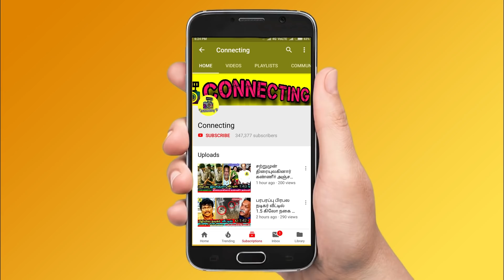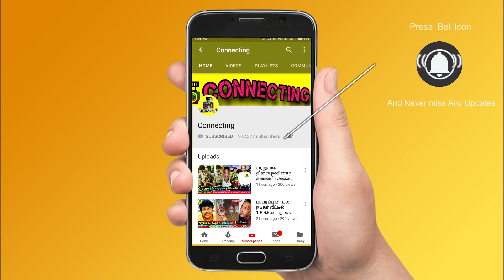கவனித்தீர்களா ? Viswasam Big Mistakes | Viswasam Official Second Look BREAK DOWN | Ajith Kumar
கவனித்தீர்களா ? Viswasam Big Mistakes | Viswasam Official Second Look BREAK DOWN | Ajith Kumar | Viswasam Teaser | Viswasam Breakdown | Viswasam Official Teaser ! Viswasam Trailer | Viswasam Official Trailer ! Second Look | Ajith Kumar Interview | Vijay Sethupathi Interview | Ajith Interview | Sarkar | Sarkar Movie | Hot Tamil Cinema News

Viswasam Second Look Breakdown and Things you Missed on Viswasam Look

Kollywood Celebrities about Ajith Kumar and Kollywood Celebrities about Viswasam Official Second Look

Tamil Actors about Viswasam Movie

BREAKDOWN: Viswasam Official SECOND LOOK | Ajith Kumar| Nayanthara | Siva

Viswasam Breakdown ! Viswasam Official Second Look Breakdown

Viswasam Official SECOND LOOK! | Ajith | Nayanthara | Siva

VISWASAM Official Second Look | Thala Ajith, Nayanthara | Hot Tamil Cinema News

The colorful and joyous second look of Thala Ajith's Viswasam is released. The movie is slated to be released for this pongal.

Viswasam Second Look - Ajith | Happy Pongal 2019 | Siva | Nayanthara

VISWASAM Official Second Look | Thala  Ajith Kumar | Siva | Nayanthara

VISWASAM Thala Fans Mass Celebration | Ajith Kumar | Siva | Nayanthra

Viswasam SECOND LOOK Public Reaction | Ajith Kumar | Siva

Thala Ajith Opens Up about Viswasam Movie

Ajith Kumar opens up about Viswasam Movie

Nayanthara opens up about Viswasam Movie

Director Siva opens up about Viswasam Movie

D Imman opens up about Viswasam Movie

Vijay Sethupathi opens up about Viswasam Movie

Thalapathy Vijay opens up about Viswasam Movie

AR Rahman opens up about Viswasam Movie

AR Murugadoss opens up about Viswasam Movie

Dhanush opens up about Viswasam Movie

Simbu opens up about Viswasam Movie

Tamilnadu Politician opens up about Viswasam Movie

Celebrities opens up about Viswasam Movie

Tamil Actors opens up about Viswasam Movie